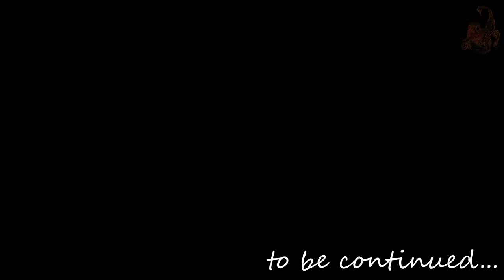Need for Speed Most Wanted Challenge Series 31